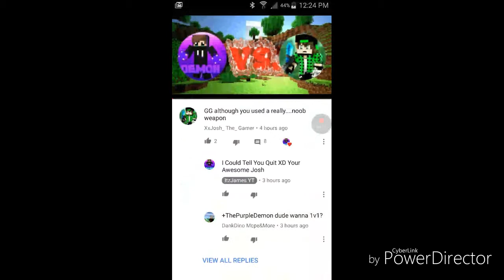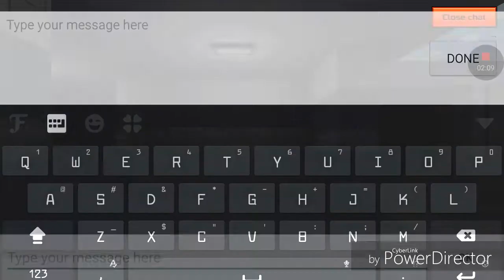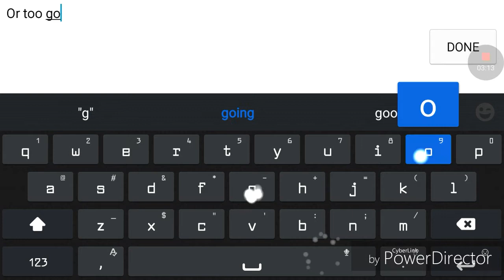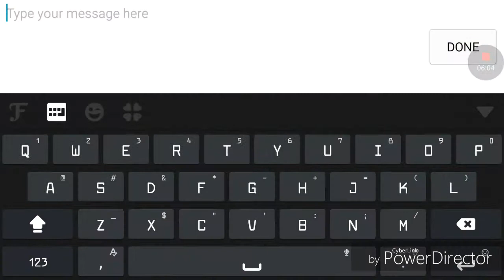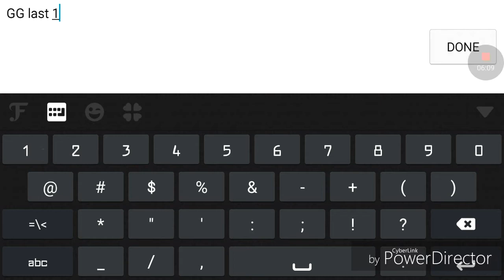1v1 w/Itz Miguel21bot[HE'S A PRO]- Pixel Gun 3D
I HOPE YOU GUYS ENJOYED THIS 1V1 AGAINST
HIS CHANNEL:
COMMENT AWESOMEYT AND I WILL REPLY SAYING YOUR AWESOME!!!